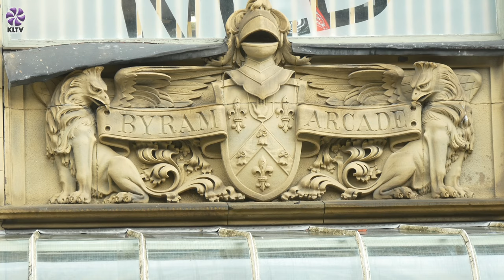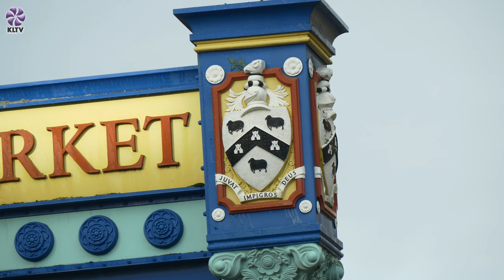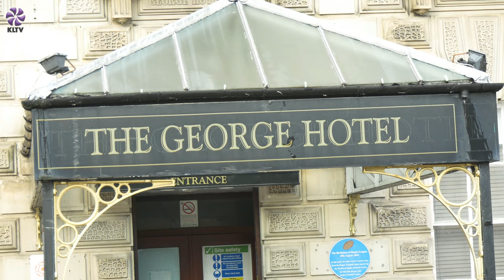Summat Yorkshire | Huddersfield's Listed Buildings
We've got something a bit different on this week's episode of Summat Yorkshire...

Huddersfield has over 300 Listed buildings in the town centre alone, we thought we'd show off some of the architectural beauty all around us.